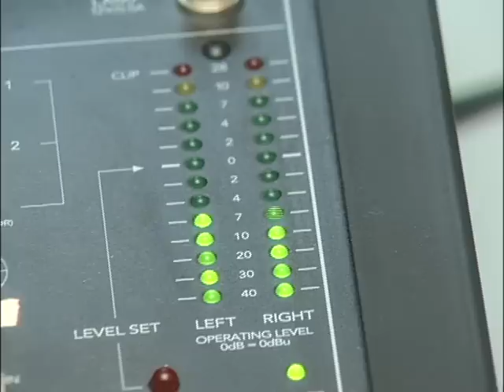Conheça a TV e Rádio UESC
Video institucional dos projetos de extensão do Curso de Comunicação Social - Rádio/TV da Universidade Estadual de santa Cruz (Ilheus/Ba).